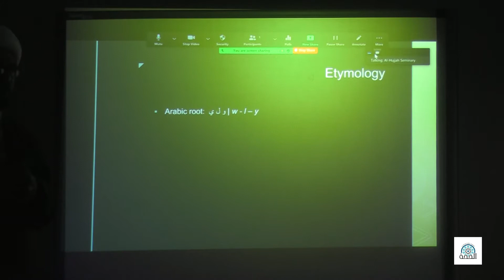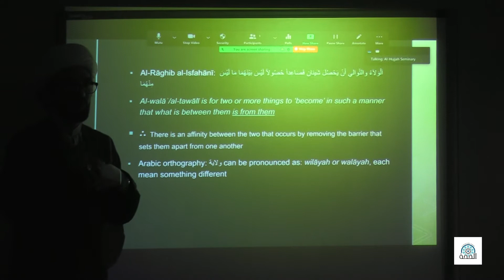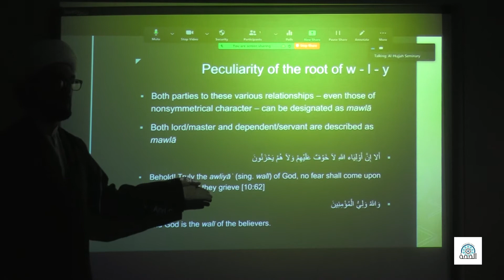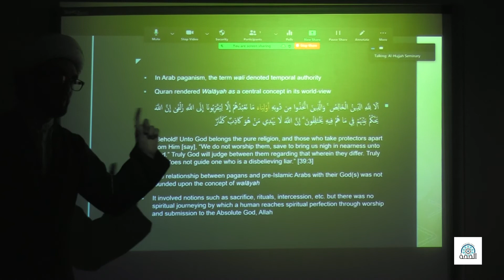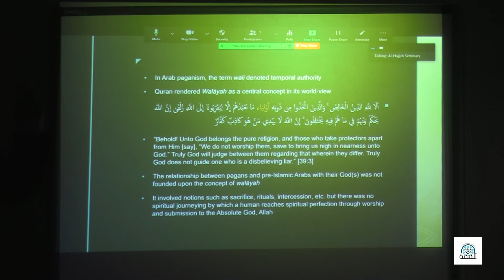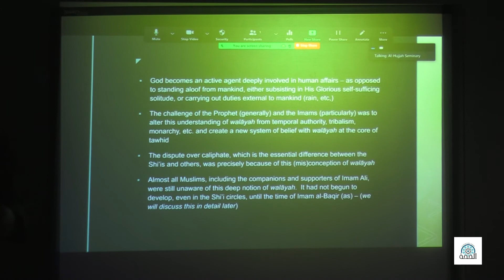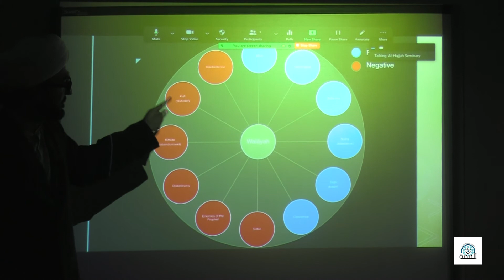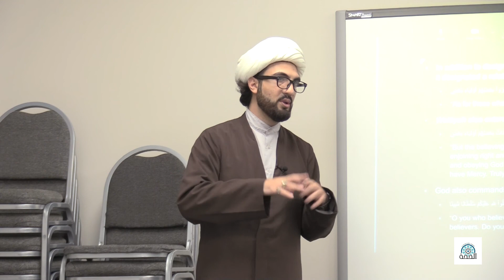4- Walāyah - Etymology of Walāyah - Shaykh Abdulrahman Cherri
Walāyah, offered in 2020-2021, is now available to take online at Al-Hujjah Islamic Seminary. The first five classes are available to view as a demo to get an idea of how the course is instructed.